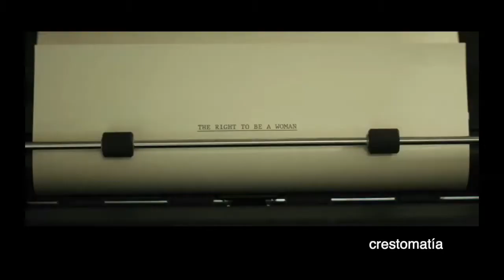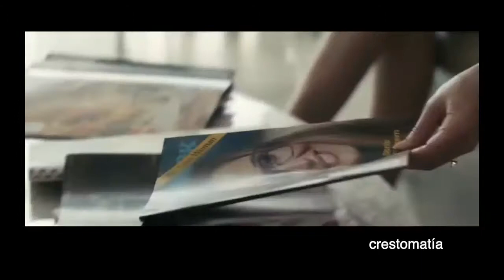Democracia en pantalla - Viernes 16 Octubre 2020 - TEPJF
Democracia en pantalla en esta ocasión analizamos la Serie de TV Mrs. America
Conductor. José Ramón Narváez.
Invitada. Flavia Freidenberg - Instituto de Investigaciones Jurídicas, UNAM